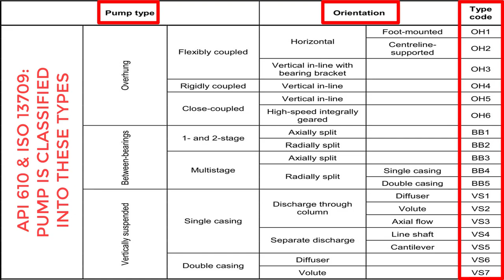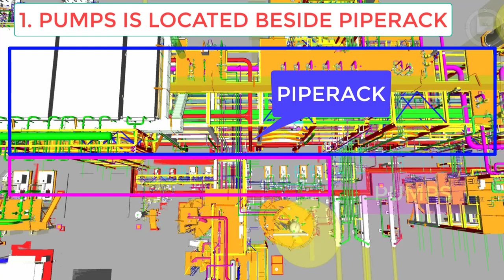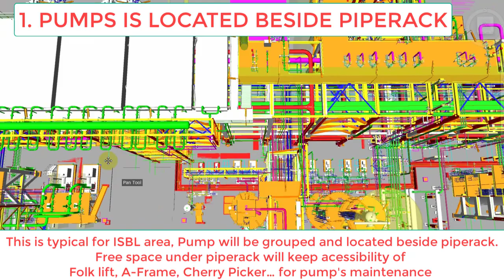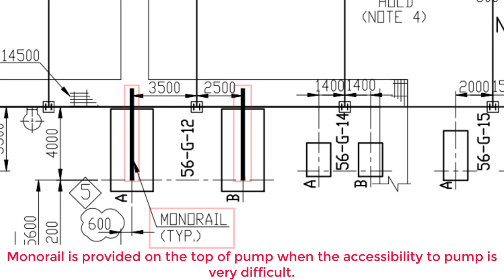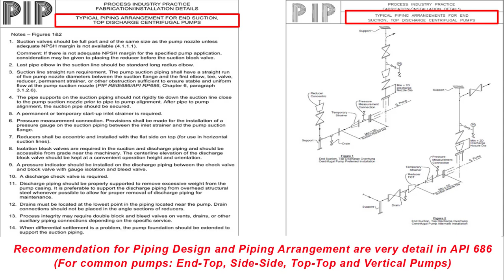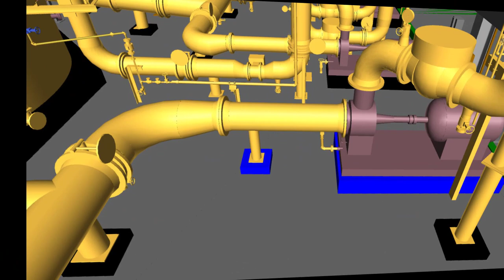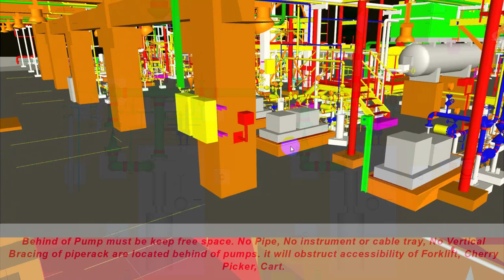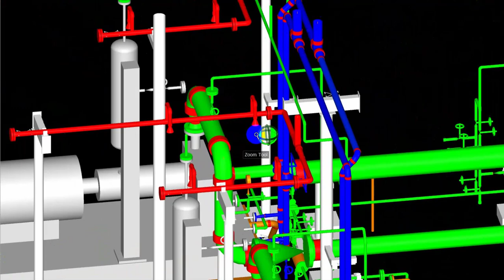Piping Layout for Centrifugal Pumps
Welcome to Piping Engineer Channel.
In this series, we will provide you advance technical piping design data for almost items in an Oil & Gas project, such as Exchanger, Pump, Tank, Tower, Piperack, Reactor, Drum, Underground, Fire Fighting...
The playlist for this series are comming up.